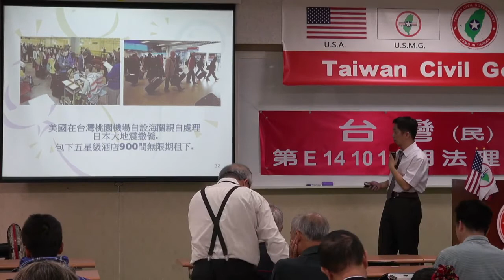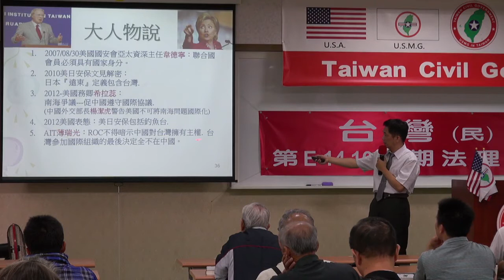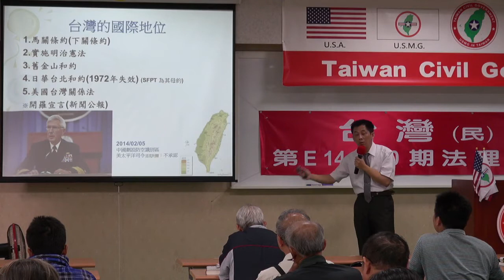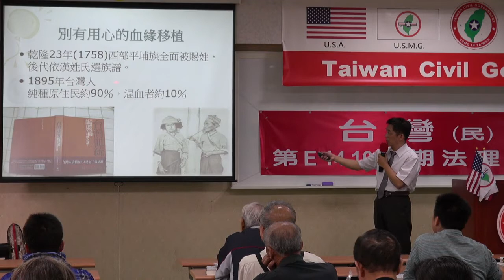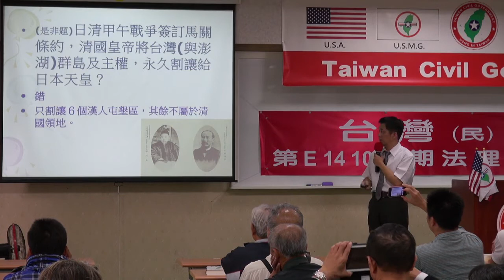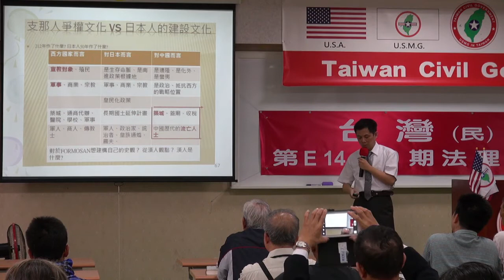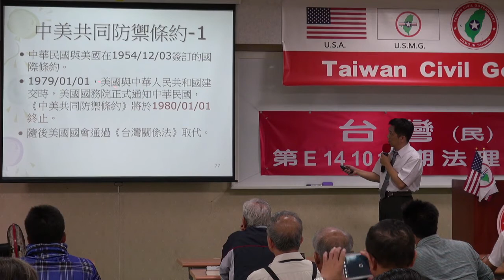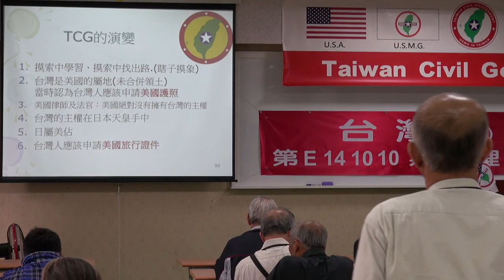141012-9b-我不是我的我-楊佳璋-台灣(民)政府第E141010期法理學院初級班